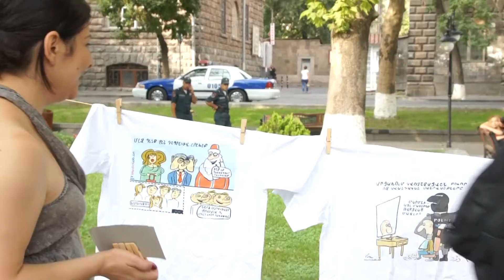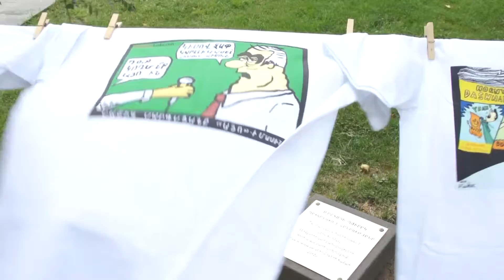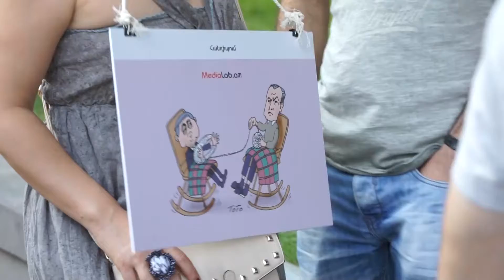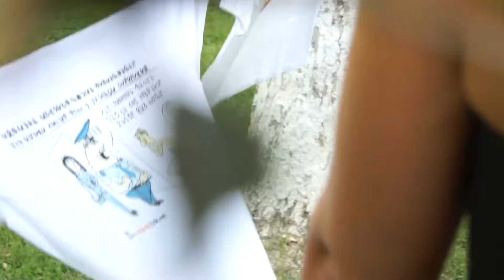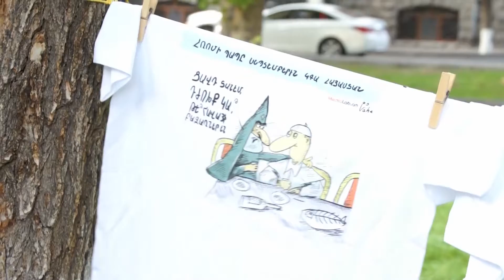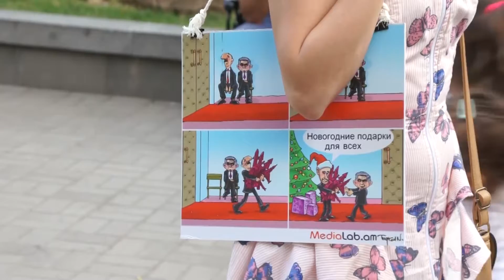«Չ՛Արգելված» ցուցահանդես - 07․08․2016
Օգոստոսի 7-ին, ժամը 18:00-ին Երեւանի Մաշտոցի պուրակում տեղի ունեցավ MediaLab.am-ի «Չ՛Արգելված» քաղաքական ծաղրանկարների ցուցահանդեսը։ Ցուցահանդեսին հաջորդած գիշերն անհայտ անձինք կոտրել են Medialab.am կայքի գլխավոր խմբագիր Մարիաննա Գրիգորյանի ավտոմեքենայի հետևի ապակին ու գողացել ծաղրանկարները: